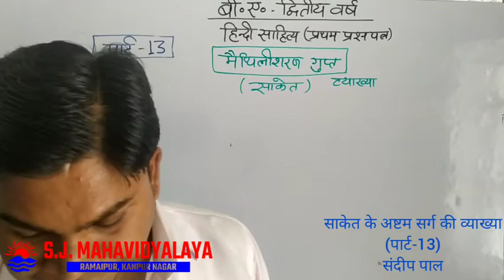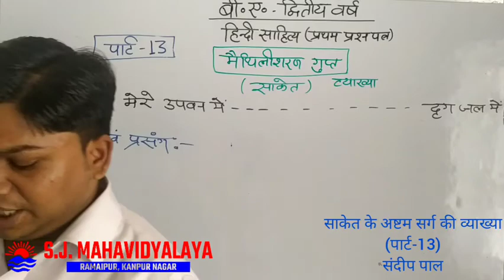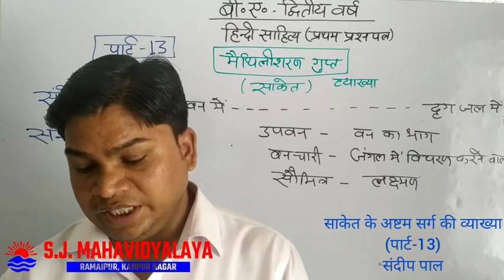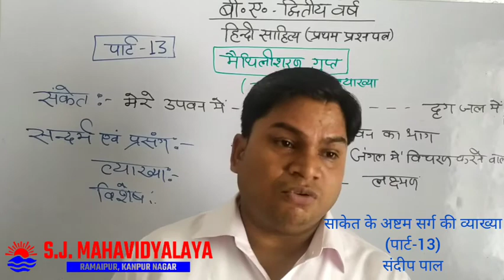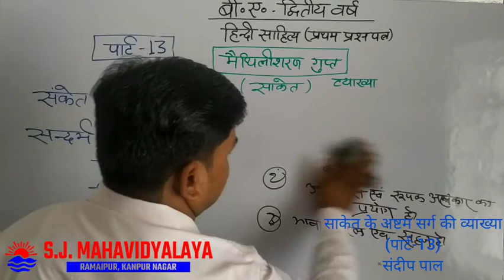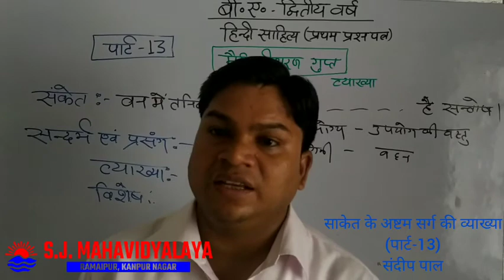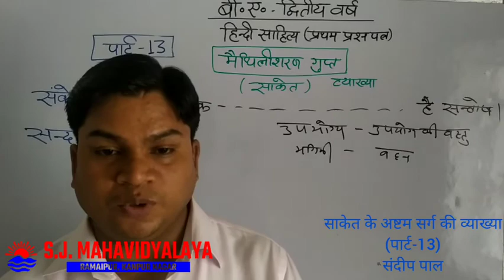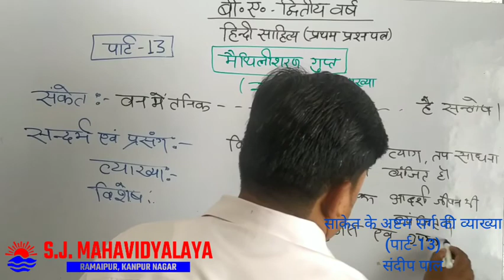Hindi By Dr. Sandeep Pal B.A.2 साकेत की व्याख्या पार्ट 13